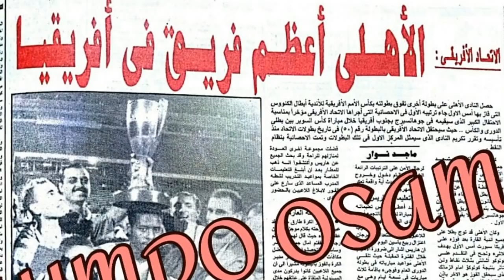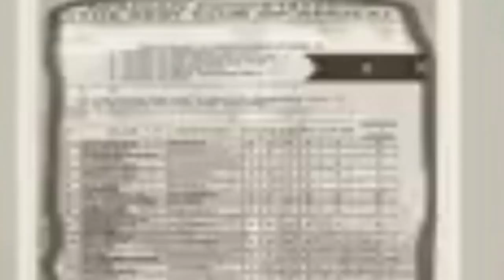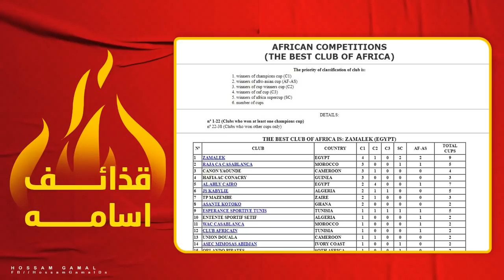قذائف اسامه|فيكين يطلق رصاصة الرحمه على عفيفى الزملكاويه والغندور يطلقها على نفسه